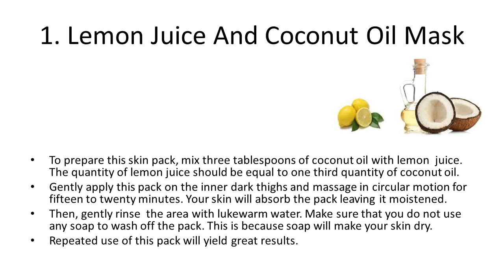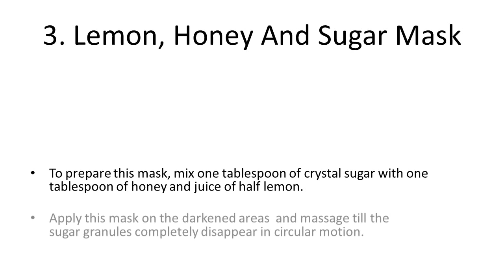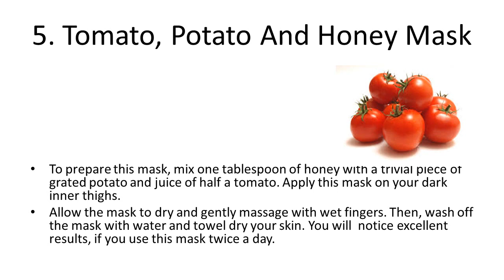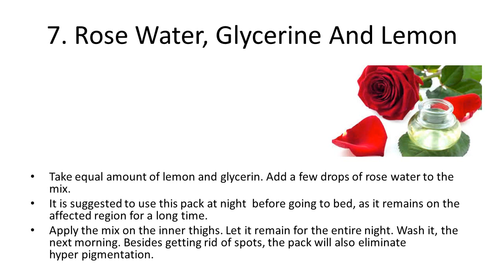7 Proven Remedies To Lighten Your Dark Inner Thighs How to Whiten Your Dark In